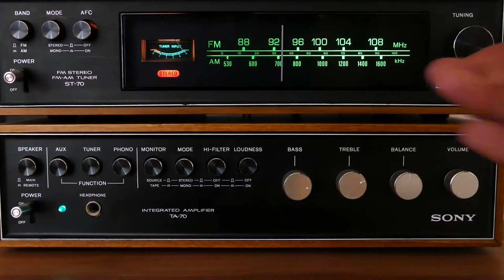January 6th Committee Rumblings, French Election, Fourth Amendment & Geofencing, guest Jane Bambauer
Heard Tell for Monday, April 11th, 2022, is turning down the noise and getting to the information we need on stories about how the January 6th committee is "split" on what to do, so we apply our rules about there being no such thing as a leak, discuss the concerns over their referrals/findings getting "politicized" and what are/are not reasonable expectations with the electoral clock ticking. Also, the French presidential election goes to a run off with President Marcon once again facing off with Marie Le Pen, so we review the issues with Le Pen, her cozy ties with Vladimir Putin, and how some on the American right are hoping for her to be the next Orban-like authoritarian. Guest Jane Bambauer, Professor of Law at the University of Arizona and a Young Voices contributor discusses the Fourth Amendment and the new spin on warrants and searches in "geofencing" crowds and groups of people.   We discuss the very old legal issues that new technology is challenging and redefining, and Jane breaks down a specific case of the courts ruling law enforcement went too far not only against the suspect but twenty other bystanders who just happened to be in the wrong place at the wrong time. Plus we discuss what issues need to be solved through case law, what needs to be done legislatively, and what everyone needs to know about their rights when it comes to search & seizure in real life and of your data. We update two stories we've been covering on Heard Tell with breaking news in Pakistan, and after covering the Schindler's List "red coat" girl last week, the secretary who actually typed "the list" passes away and we take a moment to remember and honor her, and finally the story of the workers who found a fortune of art in a barn clean out dumpster. All that and more on this Monday edition of Heard Tell.